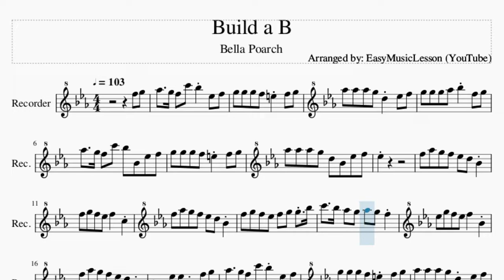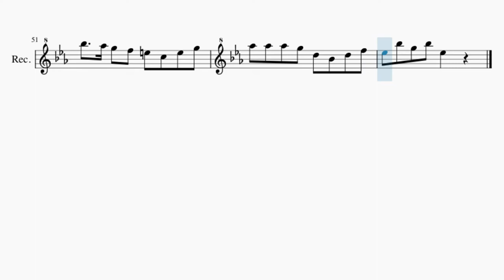Recorder Sheet Music: How to play Build a B by Bella Poarch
Comment and let us know how the videos have helped you. It keeps us going! :)Here is a sheet music/tab video on the song Build a B by Bella Poarch on the recorder. A recorder sheet music arrangement which is transposed to notes that are easily played by recorder, for the song Build a B by Bella Poarch.

EasyMusicLesson teaches you to play the your favorite instrument, through well-arranged sheet music so that you too can learn how to play Build a B by Bella Poarch on the recorder as fast as you can. A recorder sheet music with backing tracks to help your play the song better.

Chords of Recorder arrangement:
F Min   Bb Maj   Eb Maj   C Maj   F Min   Bb Maj   Eb Maj   C Maj
F Min   Bb Maj   Eb Maj   C Maj   F Min   Bb Maj   Eb Maj   F Min 7
Bb Maj   Eb Maj   C Maj   F Min   Bb Maj   Eb Maj   C Maj   F Min
Bb Maj   Eb Maj   C Maj   F Min   Bb Maj   Eb Maj   F Min 7
Bb Maj   Eb Maj   C Maj   F Min   Bb Maj   Eb Maj

Melody notes of Recorder:
F5 G5 Ab5   G5 F5 C6 Bb5 Eb5 F5
Ab5 Ab5 Ab5 G5 D5 Eb5 F5
G5 G5 G5 Ab5 Bb5 F5 G5
Ab5   G5 F5 C6 Bb5 Bb4 Eb5 F5
G5 G5 G5 F5 E5 F5 G5
Ab5 Ab5 Ab5 G5 D5 Bb4 Eb5 F5
Eb5
F5 Ab5 G5 F5 Eb5 D5 Bb4
F5 G5 F5 Eb5 F5   C5
F5 G5 F5 Eb5 F5 G5 G5 Bb5
C6   Bb5 Ab5 G5 Ab5 G5 F5
Eb5 G5 F5 Eb5 F5   Bb4
Bb4 Eb5 Eb5 Bb4 F5 G5
Ab5   G5 F5 C6 Bb5 Eb5 F5
Eb5
Ab5 G5 F5 Bb4 Eb5 F5
G5 G5 G5 F5 E5
G5 G5 G5 Ab5 Bb5
F5 G5 F5 Eb5 F5 G5 G5
C6   Bb5 Ab5 G5 Ab5 G5 F5 Eb5
G5 G5 G5 Ab5 G5   Eb5 Eb5
Eb5
G5 G5 G5 Ab5 Bb5 Ab5 Bb5
C6   Bb5 Ab5 G5 Ab5 F5 G5 Ab5
Bb5   Ab5 G5 F5 E5 C5 E5 G5
Ab5 Ab5 Ab5 G5 D5 Bb4 D5 F5
Eb5 Bb5 G5 Bb5 Eb5